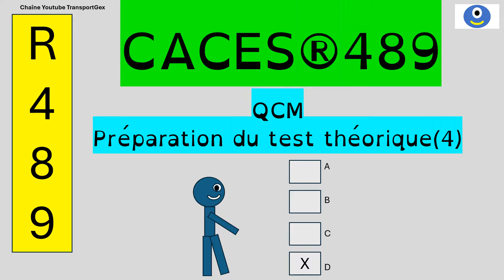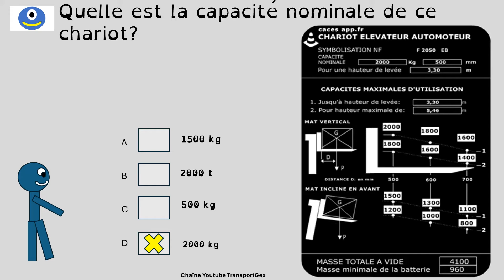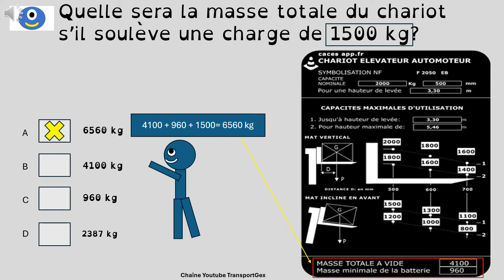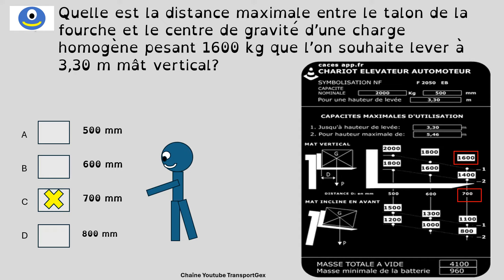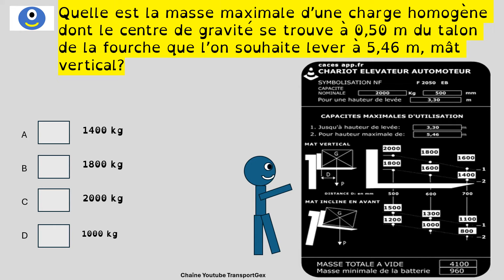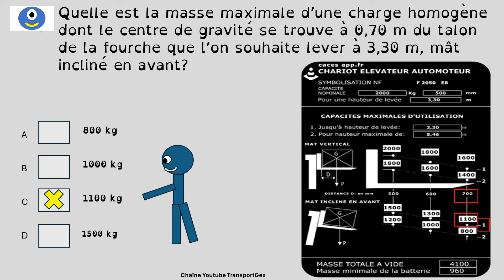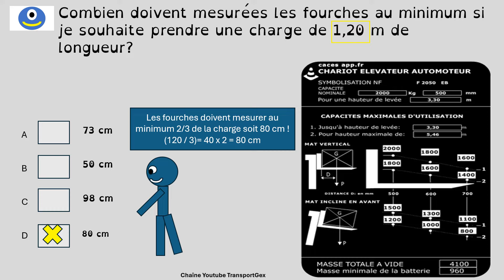CACES®R489 test théorique nouveaux exercices plaque de charge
Nouveaux exercices pour jouer avec la plaque de charge! Cette séance s'inscrit dans notre séquence "préparation du test théorique du CACES®R489 chariot 3 et5".